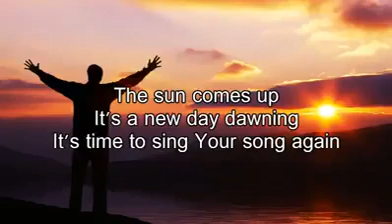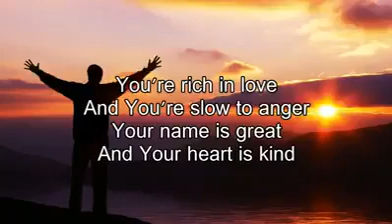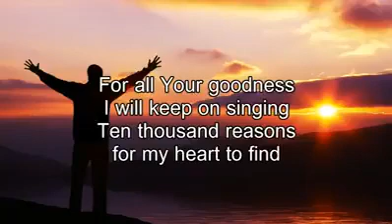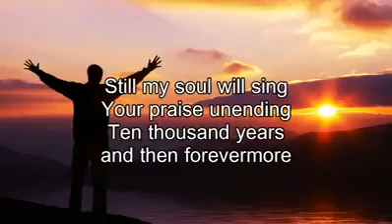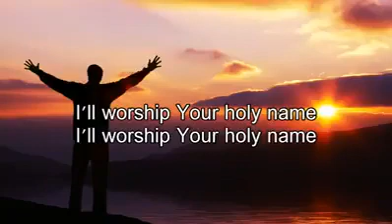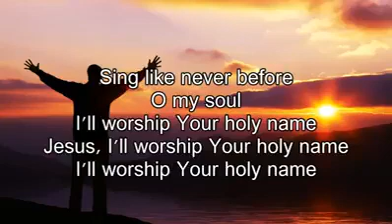10,000 Reasons | Mayette Baesa